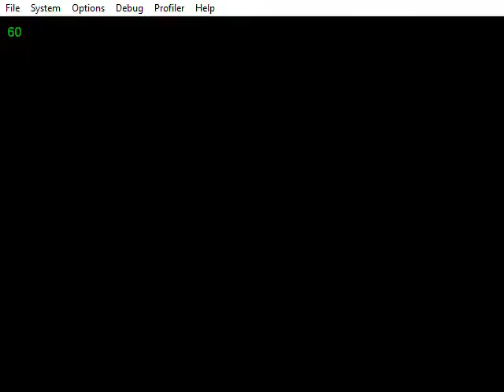WWF Attitude Dreamcast Matches Goldust vs Marc Mero